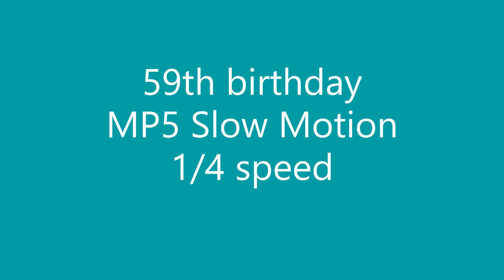How about some slow motion MP5 and UMP45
I treated myself to some fully auto firearms at a local gun shop / range